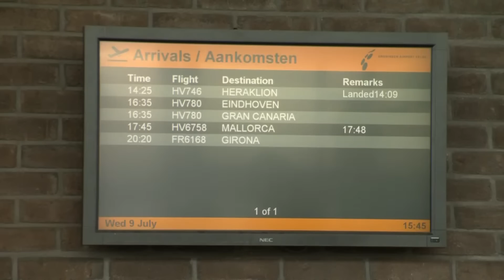Ferrassingsreizen Surprise Me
In ûndernimmer út fan Aldemardum hat in nij soart ferrassingsreizen betocht. opset. Dat stiet foar 'surprise me'. Minsken kinne by de boeking in pear dingen oanjaan dy't se perfoast wolle as op fakânsje gean. Dêrnei moatte se harren ferrasse litte. Se komme der op Skiphol pas achter wêr't de reis hinnegiet. De site lûkt hieltyd mear belangstellenden.